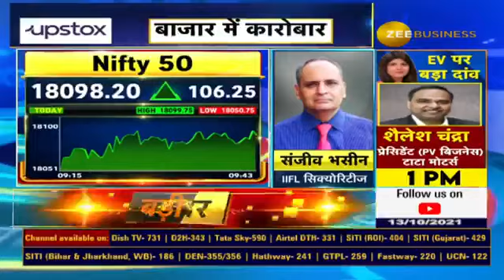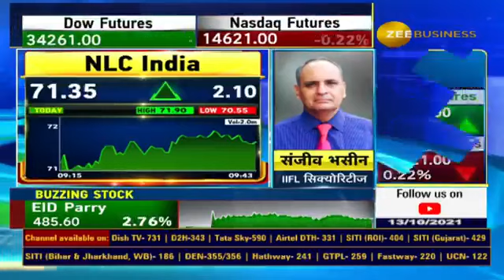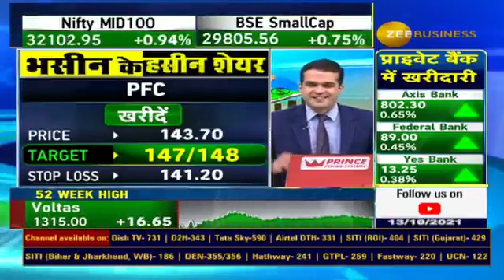जानिए संजीव भसीन के आज के दो बेहतरीन स्टॉक पिक्स | Sanjiv Bhasin